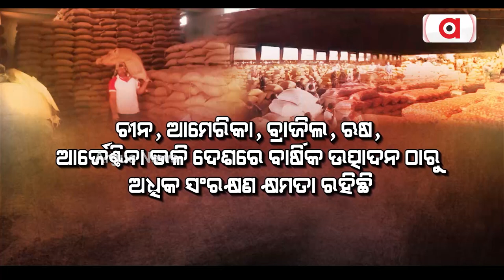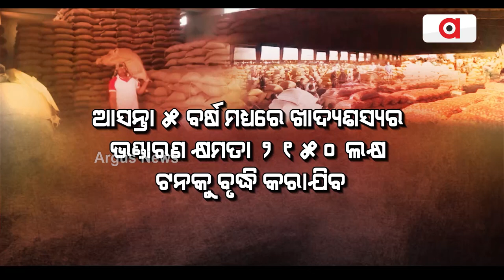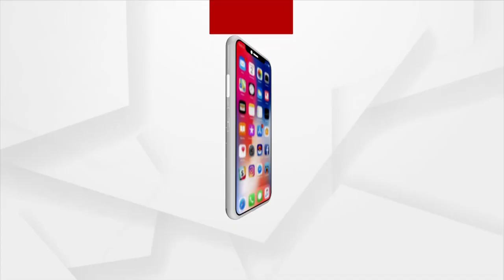Cabinet Approves World's Largest Food Storage Scheme